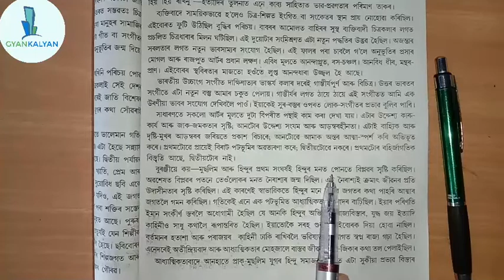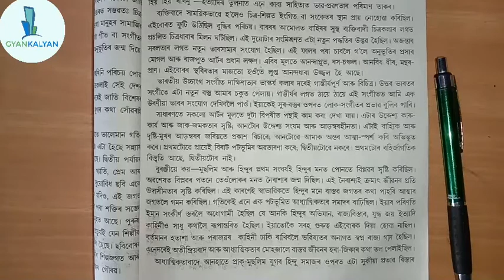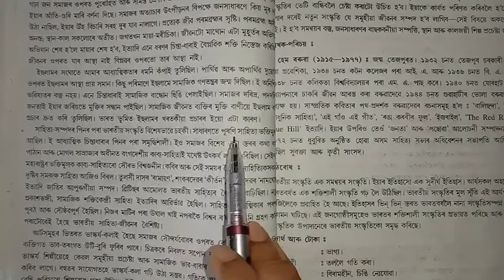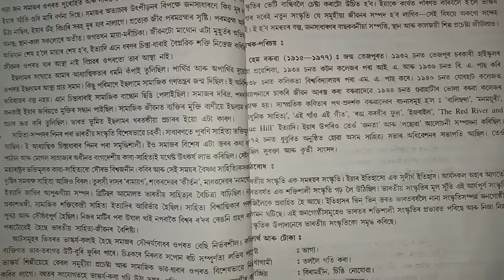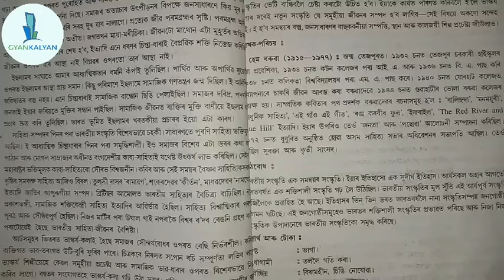সপ্তম পাঠ : ভাৰতীয় সংস্কৃতি(তৃতীয় খণ্ড)-দশম শ্ৰেণী-অসমীয়া -উপাসনা বৰা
GYANKALYAN 4TH MONTHLY SESSIONS

এই ভিডিঅ'টোত দশম শ্ৰেণীৰ অসমীয়া বিষয়ৰ পাঠ্যপুথি 'অসমীয়া সাহিত্য চয়নিকা'ত অন্তৰ্ভুক্ত হেম বৰুৱাদেৱৰ 'ভাৰতীয় সংস্কৃতি' শীৰ্ষক প্ৰবন্ধটিৰ আলোচনা আগবঢ়োৱা হৈছে ।
পূৰ্বৱৰ্তী দুটা ভিডিঅ'ত প্ৰবন্ধটোৰ আগৰ অংশৰ আলোচনা কৰা হৈছে ।
আশা কৰোঁ ছাত্ৰ- ছাত্ৰীসকল উপকৃত হ'ব । ধন্যবাদ ।

Support us -

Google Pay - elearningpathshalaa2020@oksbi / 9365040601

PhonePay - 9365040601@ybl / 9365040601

Your suggestions are always welcome. Submit your feedback regarding our Teaching performance on the given

GYANKALYAN COORDINATOR - RAJDEEP DHAR
VIDEO APPROVED BY- PONKHIPRIYA SHARMAH
VIDEO EDITOR - SHASANGKO NATH GOSWAMI
GYANKALYAN EDUCATOR - UPASANA BORA

GYANKALYAN(A Success oriented learning environment) MESSAGE TO STUDENTS -

Dear Learners,
Our channel GYAN KALYAN bringing to you some courses of Class 9, 10, 11 and 12. Our motto is to help the students learn their courses well. We are willing to help as much as possible to the aspirants for their better performance. We are dedicated to solving your problems and you can remain in contact with our faculty members through this youtube channel as well as other social media platforms. Please inform your friends and siblings who are pursuing Class 9, 10, 11 or 12 to avail our service. We hope this initiative will be helpful for you.